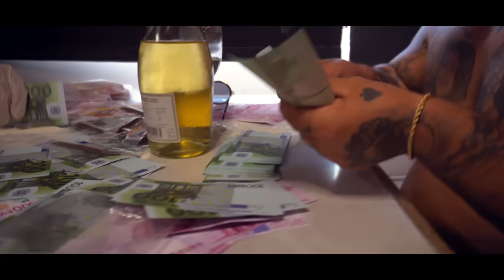Tony Fourmann - Wesh Narvalo ( prod by kooseyl )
🎬 réalisation : 4Kprod & TMprod
🎹instru by : kooseyl
📝lyrics : kooseyl
💿mix & master : kooseyl